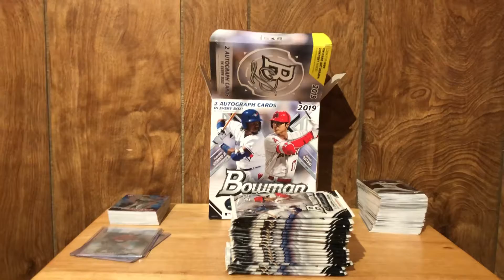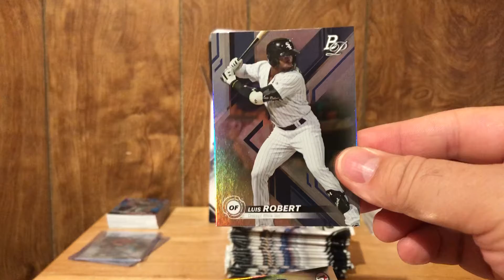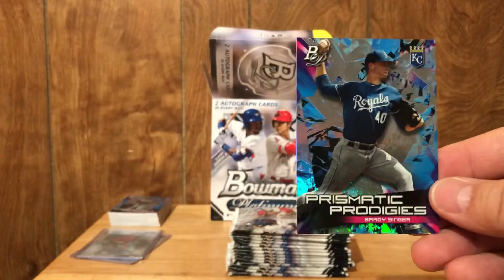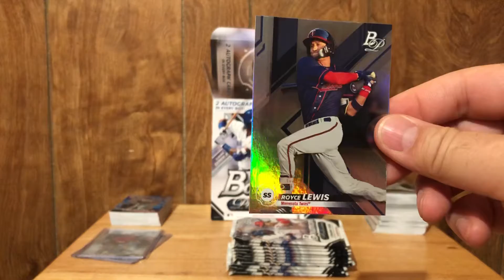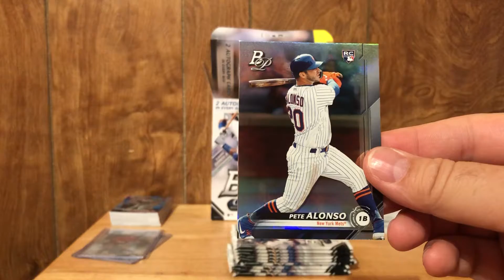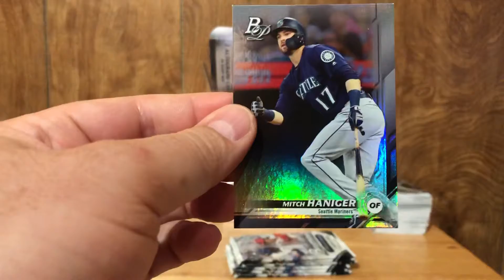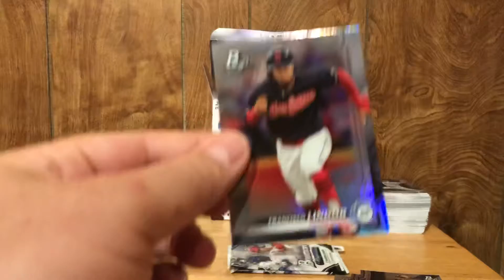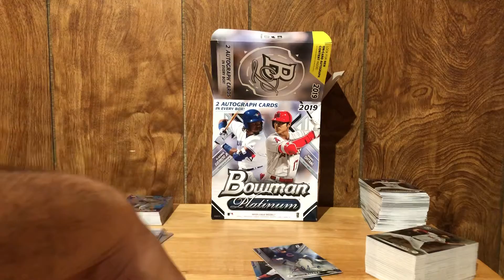2019 Bowman Platinum box rip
More from the Walmart exclusive 2019 Bowman Platinum